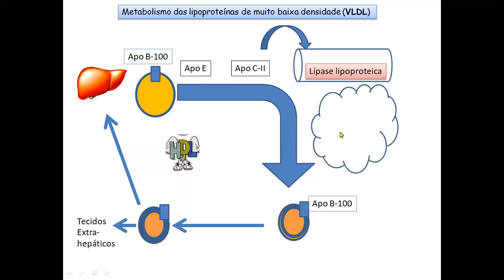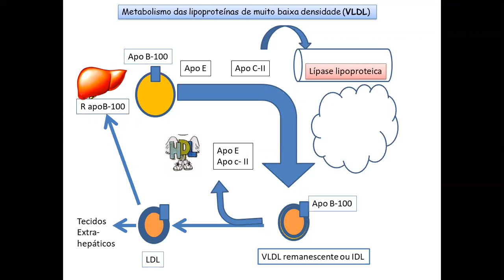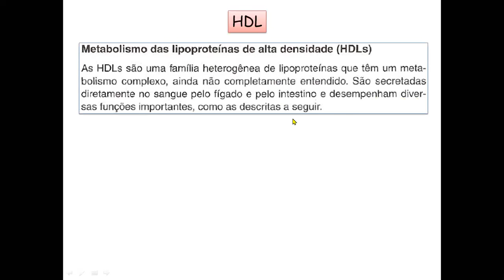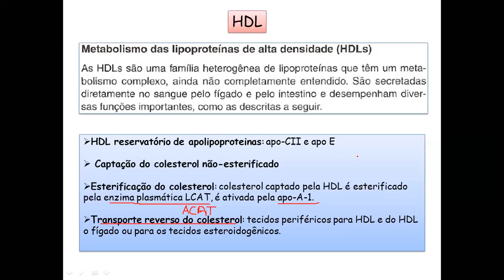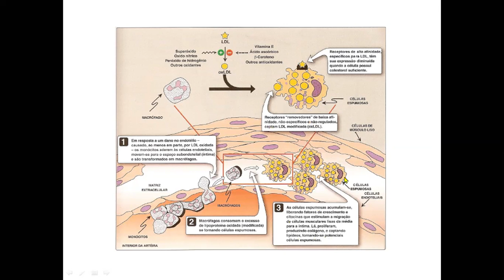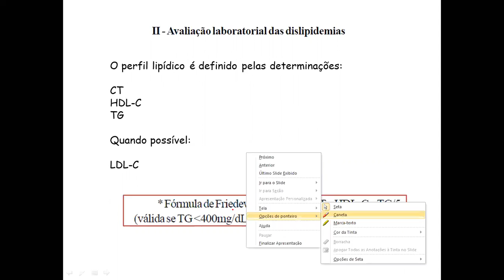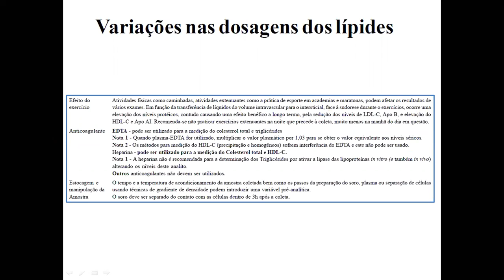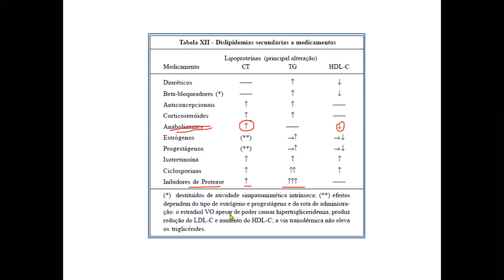Dislipidemias parte 2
Dislipidemia parte 2